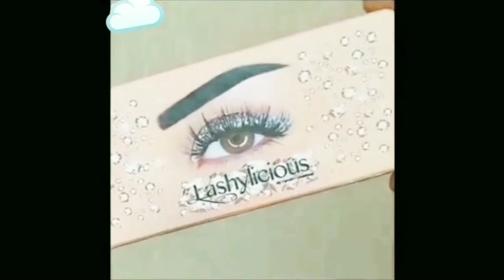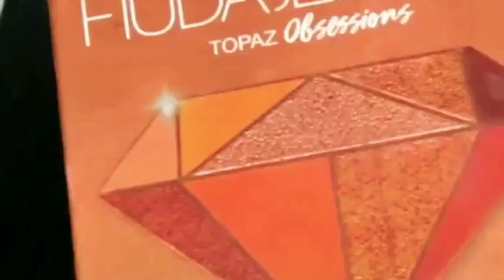Top 5 easy eye makeup tutorial makeup 2020